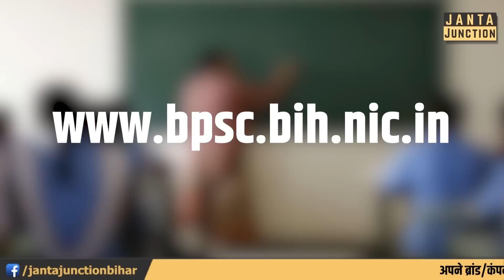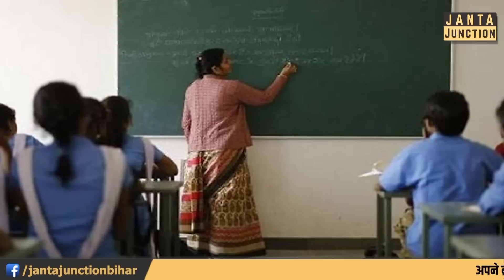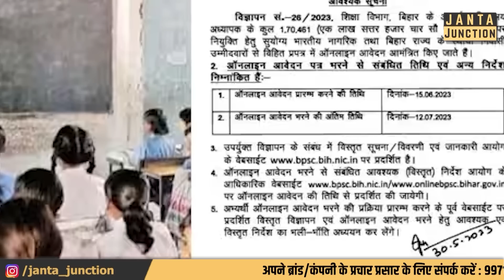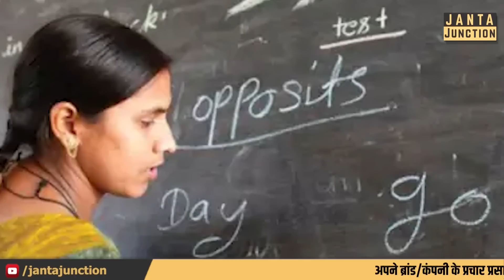BPSC ने निकाल दिया 1 लाख 70 हज़ार बहाली, कहाँ आवेदन होगा, कैसे बन पायेंगे शिक्षक, सब जान लीजिए!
बीपीएससी ने 1 लाख 70 हज़ार बहाली निकाल दिया, जो लोग शिक्षक बनना चाहते हैं देख लीजिए ये वीडियो! कहाँ आवेदन करना है, कितना रुपया लगेगा, बीएड वाला क्या खेल है, सब समझ लीजिए!